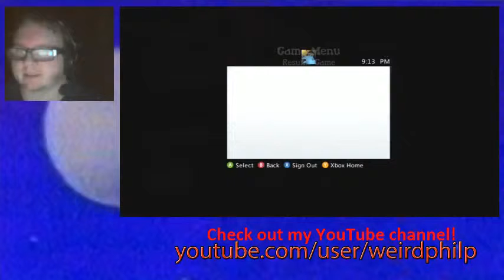State of Decay live stream on twitch - 03 - 3rd third - 5 and 6 / 6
I created this video with the YouTube Video Editor Part 6/6 was a minute long, so I just merged it with 5 quick.